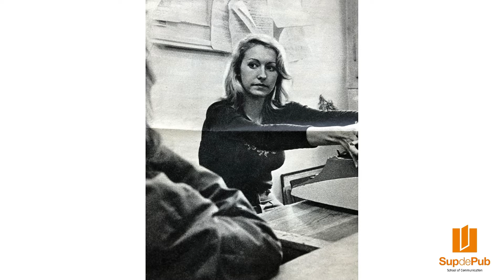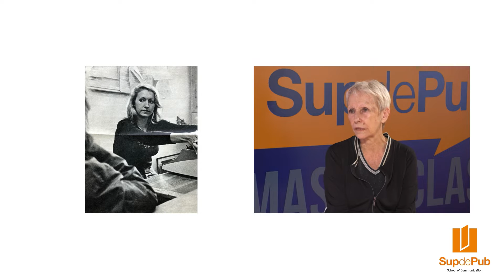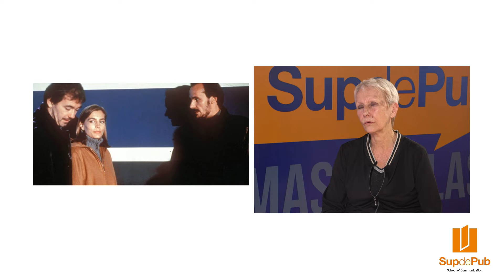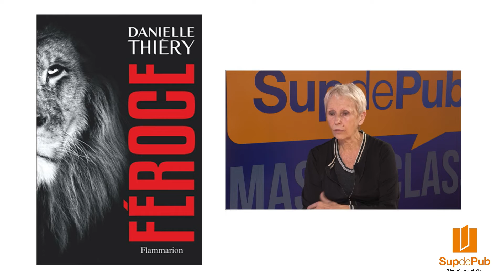DANIELLE THIERY - 1ère femme commissaire divisionnaire de la police française - MASTERCLASS Oct21